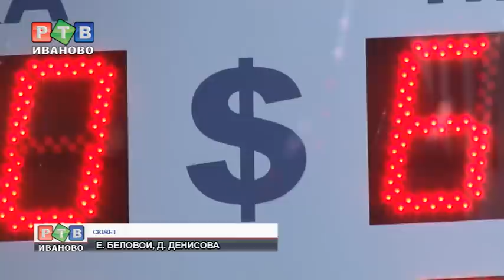Кризис устами ивановцев